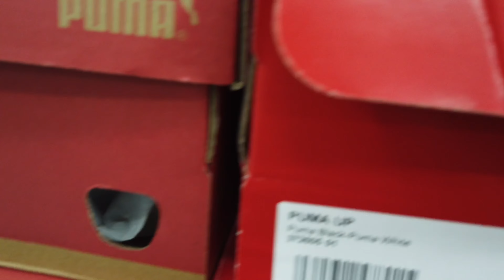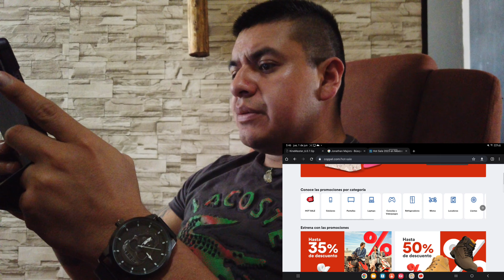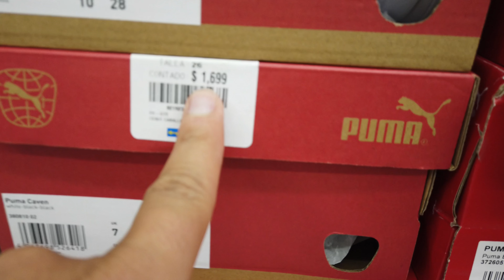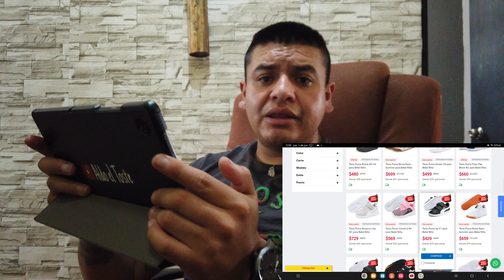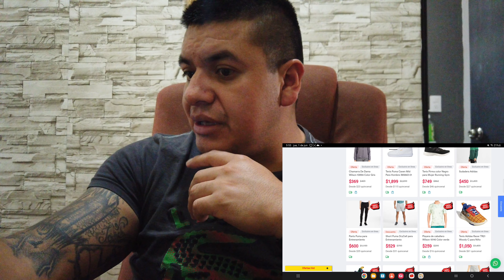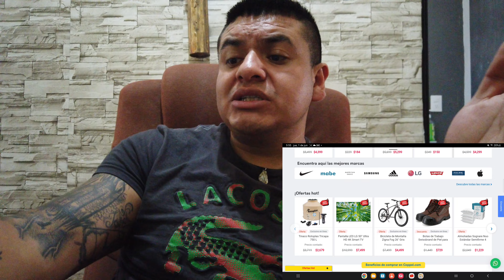Hotsale en Coppel hasta 50% de descuento en toda la tienda !! 100 por ciento REAL.